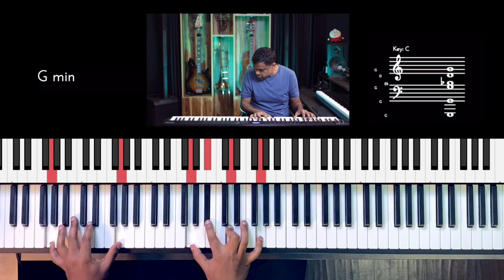Riff #2731 - Jason Zac